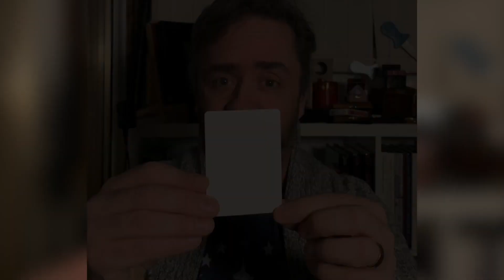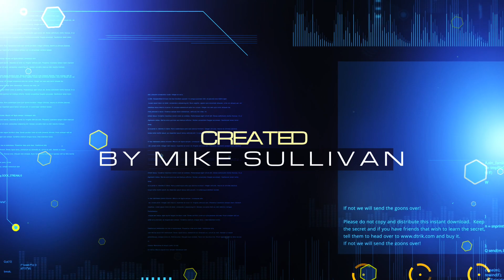Princes's Card Trick Trailer by Mike Sullivan